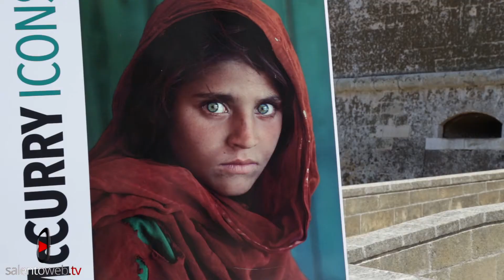"Icons" di Steve Mc Curry in mostra nel Castello di Otranto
Nel Castello di Otranto abbiamo visitato la mostra "Icons", 100 scatti celebri firmati Steve McCurry e divenuti simboli di un'epoca, nonché icone della fotografia contemporanea. Il giro del mondo in 100 scatti che rendono prezioso il percorso espositivo inaugurato alla presenza del celebre fotografo nell'evento clou della rassegna cultura estiva del Comune di Otranto.